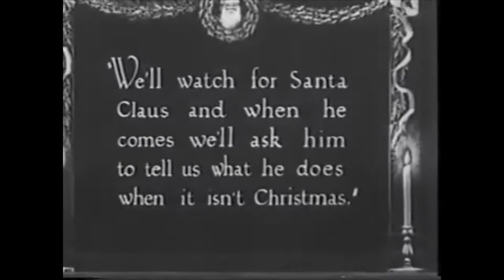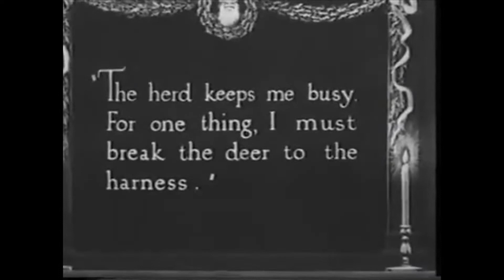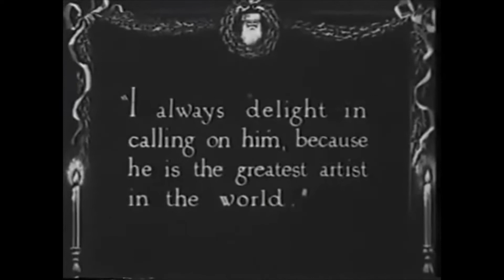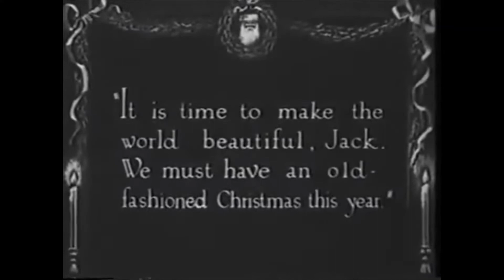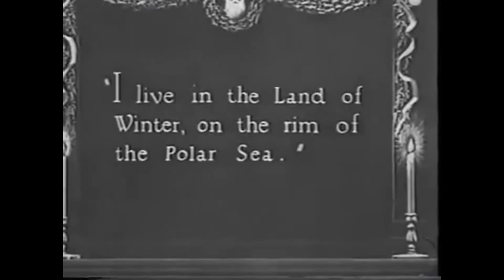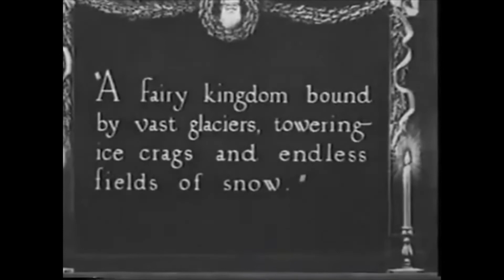Silent Film Critique: Santa Claus (1925)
A holiday film that shows the Alaskan landscape